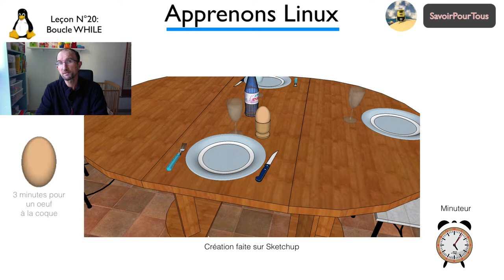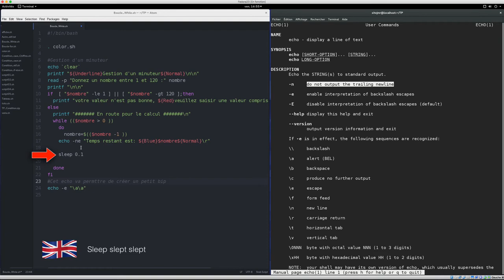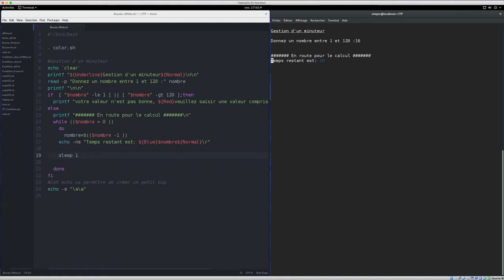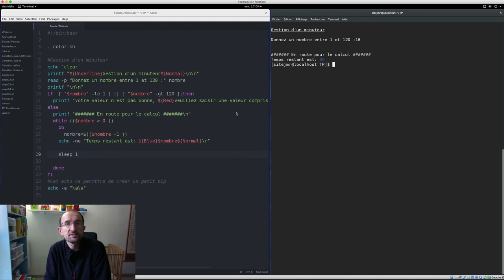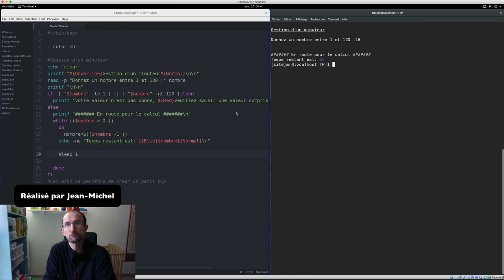Linux Script Shell - 20 -Boucle while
Dans cette vidéo, nous allons apprendre à créer un minuteur avec une boucle WHILE, comme d'habitude je vous ferais une petite description des lignes de commandes, cerise sur le gâteau nous verrons une commande intéressante.
Pour finir, vous devrez trouver la solution au problème posé.

Plus d’infos:

Lien google plus - HashTag Linux